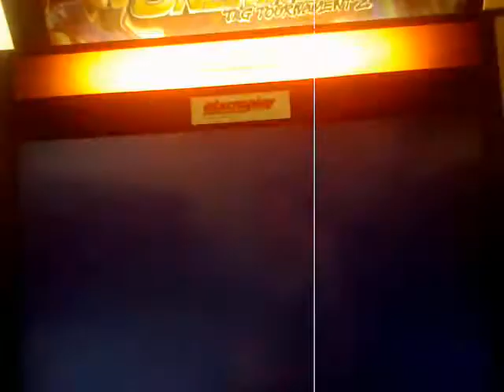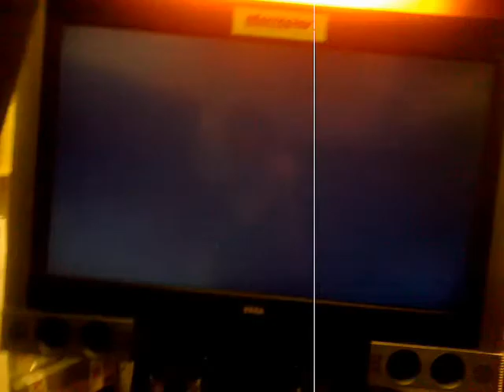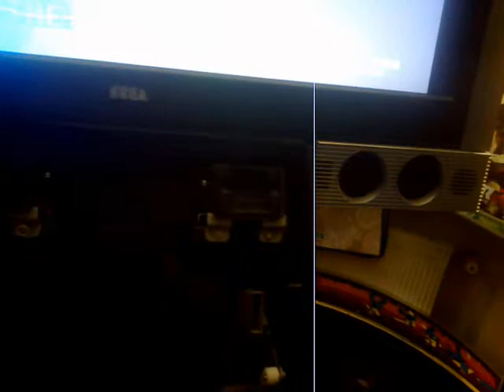TEST Naomi 2 100% x Tim - In game